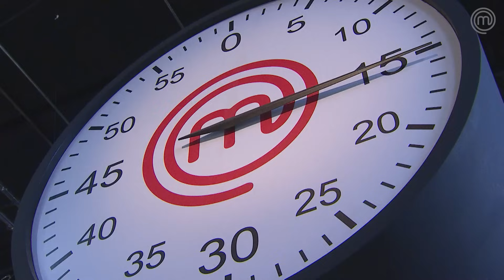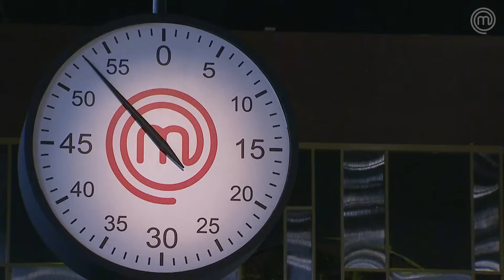Foi a teoria que salvou a prática! | TEMP 10 | MASTERCHEF BRASIL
Chegaram a dizer para Wilton que ele estudava demais, mas não conseguia colocar tudo o que aprendia na prática. E no desafio com ingredientes da cesta da repescagem que comprovou que "tudo o que vai, volta", ele não somente conseguiu mostrar seu melhor, como mostrou também que evoluiu na competição. Tudo isso graças ao... estudo!